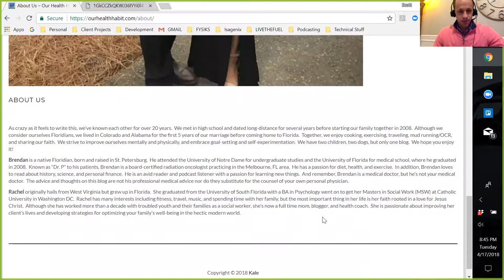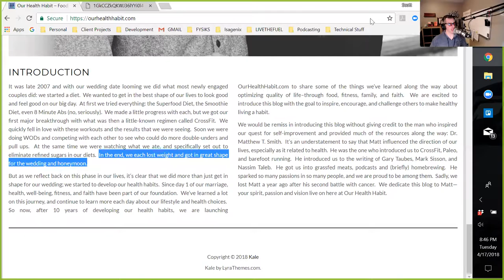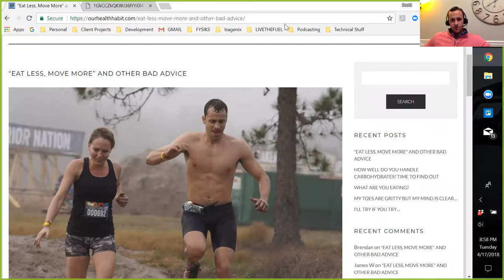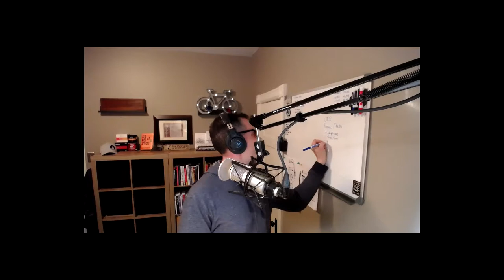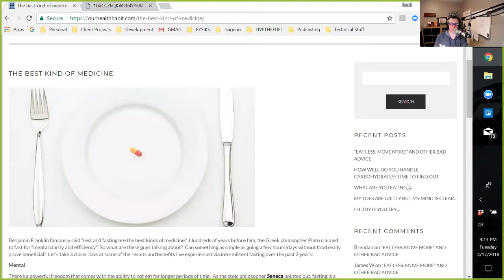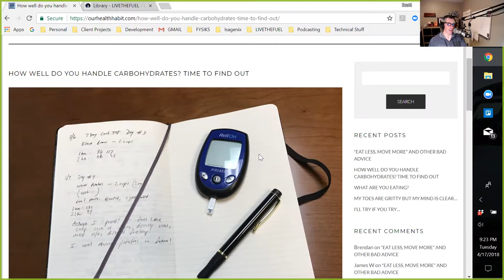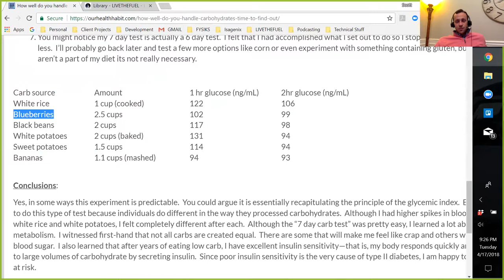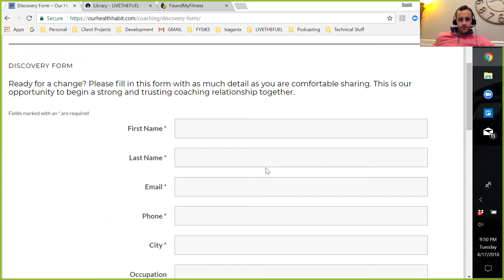173: Primal, Paleo, Our Health Habit with Dr. Brendan Prendergast MD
Discussing Food, Fitness, Family and the Primal Paleo Lifestyle:
Brendan is here to discuss Primal and Paleo as a big influence on his healthy lifestyle.
Some quick background on him, he graduated medical school in 2008 and completed his radiation oncology residency training in 2013. He has lived on Florida's Space Coast since 2013, where he works as a radiation oncologist at a busy cancer center. He has been practicing a primal/paleo lifestyle since 2011 and has become passionate about the connection between diet/lifestyle and health, particularly as it relates to cancer.
He and his wife, Rachel, started a blog OurHealthHabit.com to share their perspective and outlook on building healthy lifestyles as a family. Brendan has years of personal experience with different nutritional strategies--from paleo to intermittent fasting and ketosis--and his medical background brings a unique perspective to these concepts. He is enthusiastic about health, longevity, and cancer prevention and believes that the key to achieving these can be found by looking outside the mainstream medical and nutrition resources. When he's not working or spending time with his family, Brendan enjoys working out and training for OCR races and has qualified for the North American Championships to be held in Vermont this summer. Brendan is an avid reader and consumer of podcasts, although this is his first experience on the other side of the microphone!